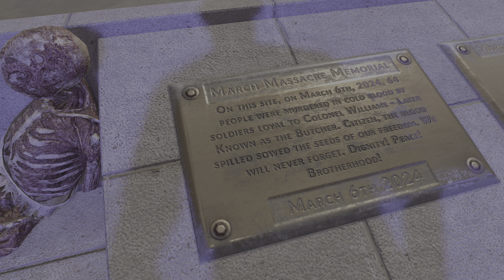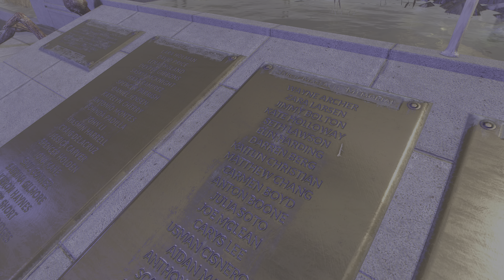La lección de historia / Misión secundaria / Dying Light 2: Stay Human